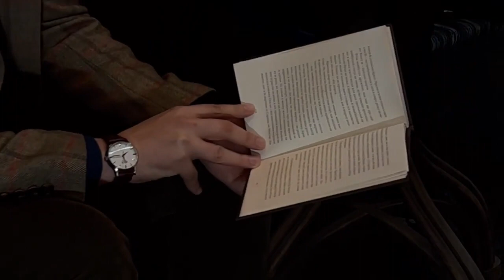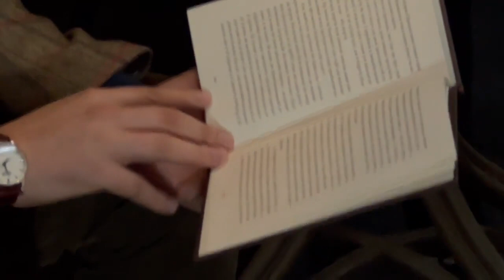Andriy Lyubka і його шорти.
Andriy Lyubka і його шорти. Авторське прочитання на презентації збірки у Підземний Перехід Ваґабундо.